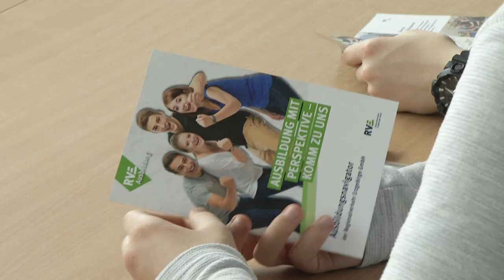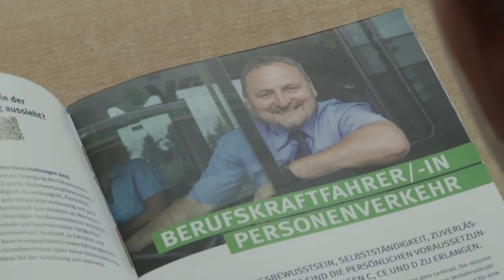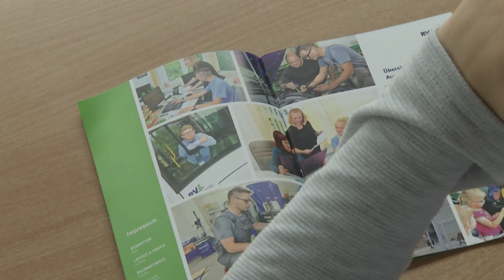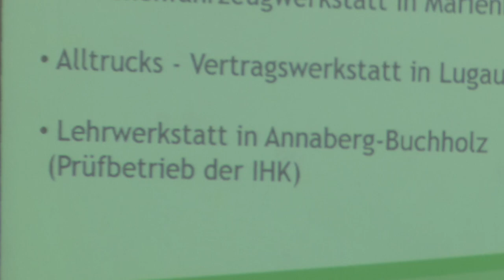Woche der offenen Unternehmen bei der Regionalverkehr Erzgebirge GmbH neu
Die Regionalverkehr Erzgebirge GmbH hatte im Rahmen der Woche der offenen Unternehmen an den Standort Marienberg auf der Reitzenhainer Straße eingeladen.
Dort konnten die Schüler bei Personalleiterin Nadja Schröder und dem Werkstattmeister Roy Bergelt einiges über die Berufe vor Ort und im Unternehmen allgemein erfahren.
Das dem Landkreis Erzgebirge gehörende Unternehmen beschäftigt im Moment über 620 Mitarbeiter davon knapp 40 Auszubildende in den verschiedenen Berufsfeldern.
Die Führung durch die Werkstatthalle übernahm Roy Bergelt. Der Meister erläuterte die Aufgabenfelder der Mitarbeiter an den verschiedenen Stationen.
Der Standort in Marienberg hat ja noch die Besonderheit, dass hier Triebwagen, Lokomotiven und Waggons repariert und instand gesetzt werden.
Gerade in diesem Segment ist handwerkliches Geschick unerlässlich. Aber auch die anderen Felder erwarten bestimmte Voraussetzungen von den Bewerbern.
Bei der RVE werden aber in erster Linie Nutzfahrzeuge wie Busse durch eigene Mitarbeiter bewegt. Hier gilt es vor allem sich seiner Verantwortung bewusst zu sein.
Viele junge Menschen haben die Regionalverkehr Erzgebirge GmbH in der Woche der offenen Unternehmen auch den Standort Reitzenhainer Straße in Marienberg besucht und einiges erfahren.